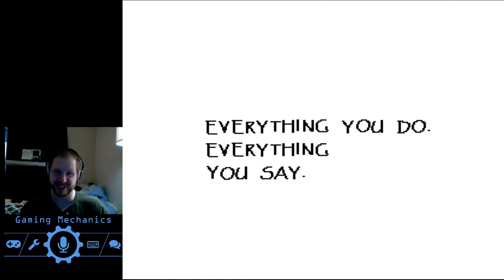Gaming Mechanics Play Undertale - Part 3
Due to some rather unfortunate circumstances I'm doing this stream solo but I still had a lot of fun going on a date with Papyrus, running from Undyne and hugging slime!